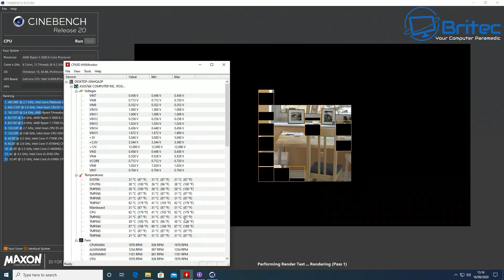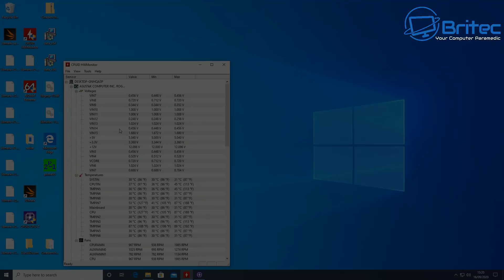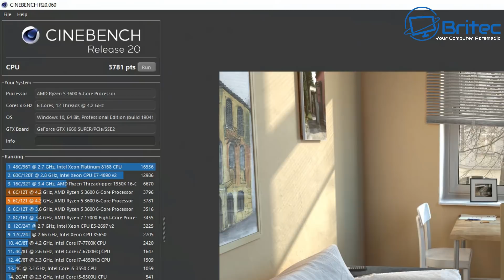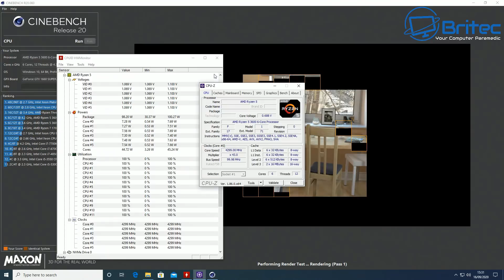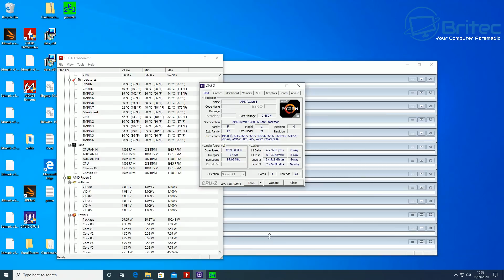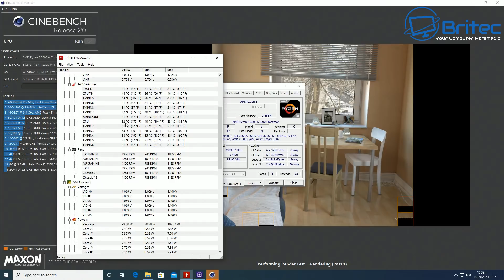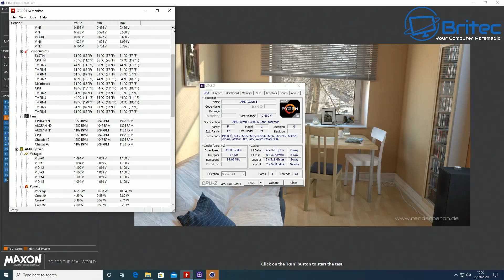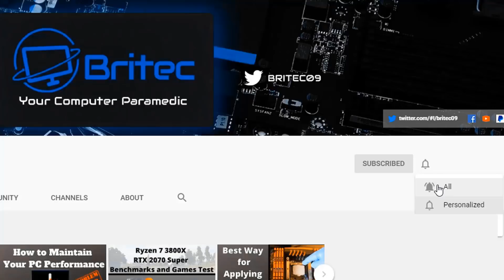Should You Overclock CPU & Boost PC Performance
Overclocking is a debate that has been going on for years. Is Overclocking Worth It? To Overclock Or Not To Overclock? You ask any tech enthusiast and you will get a different answer every person you ask.